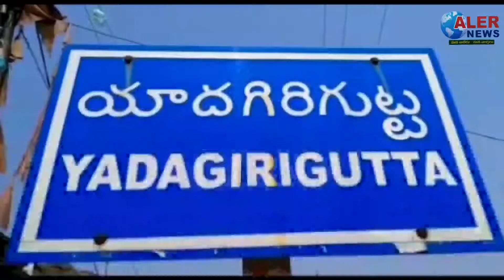యాదగిరిగుట్టలో బీజేపీ సంబురాలు. దుబ్బాకలో బీజేపీ అభ్యర్థి రఘునందన్ గెలుపుతో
యాదాద్రి యాదగిరిగుట్టలో బీజేపీ సంబురాలు.
దుబ్బాకలో బీజేపీ అభ్యర్థి రఘునందన్ గెలుపుతో సంబరాలు చేసుకుంటున్న బీజేపీ శ్రేణులు.
స్వామివారి పాదాల వద్ద కొబ్బరికాయలు కొట్టి, బాణాసంచా కాల్చి సంబరాలు చేసుకుంటున్న బీజేపీ కారకర్తలు.